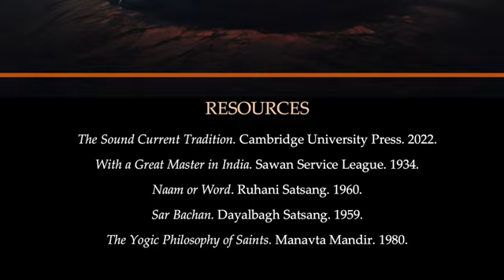Vertical Ascent A Meditative Journey in Light and Sound